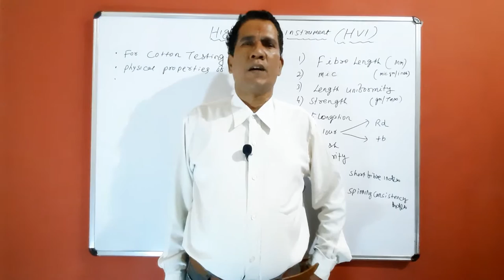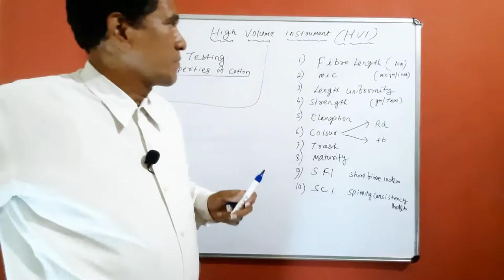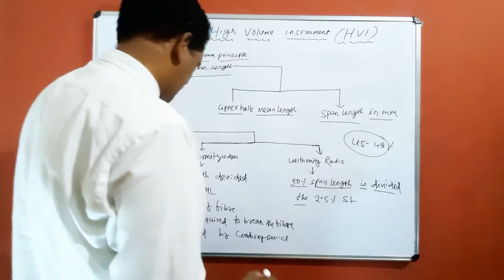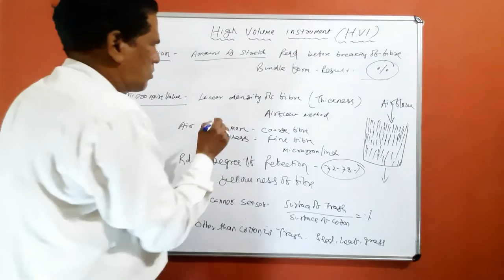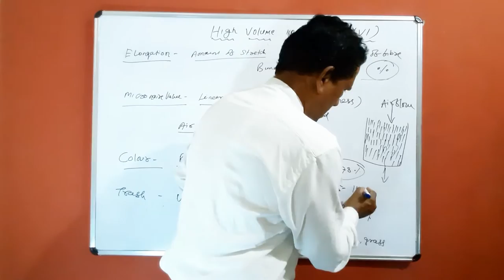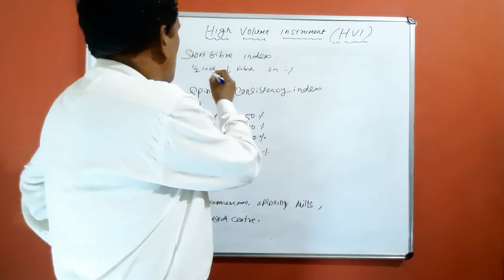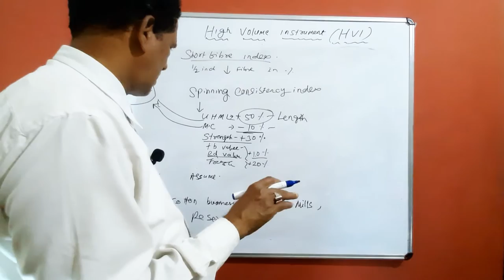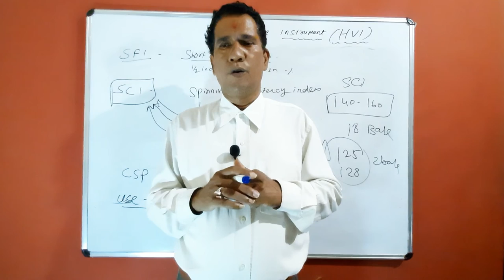High Volume Instrument ( H.V.I. )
In this video we have discussed about  High Volume Instrument also known as H.V.I., it is used for large quantity material testing. It is useful for spinners, cotton merchants, research center and seeds developers.